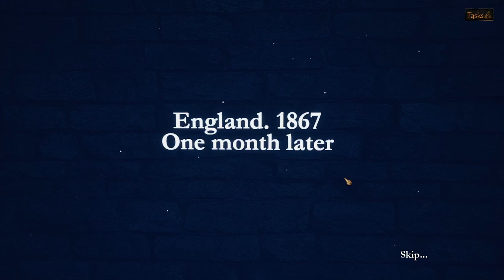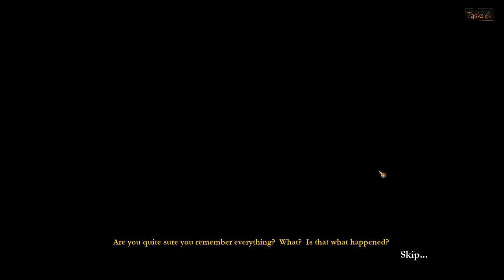Castle of Secrets: Prologue - Walkthrough with Puzzle Solutions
Watch this video for a full walkthrough and all puzzle solutions for the demo version of Castle of Secrets

0:00:00 - Start
0:17:25 - Constellation Stone Puzzle

The Castle of Secrets — a game with a deep and mysterious storyline, beautiful 3D graphics, unique gameplay and mechanics, will immerse you in a fairy tale of reality and mystery. How will this fairy tale end? It's your call.

The curse of the ancient Trantons family forces young Miss Susan leave for a deadly journey, where she is about to face many inhabitants of the world of the dead, find both friends and enemies, and get answers to the most important questions on who is the true killer of her entire family.

"Castle of Secrets is a beautiful and enthralling visual novel featuring many interesting quests, mechanics and puzzles, such as crafting items, inventory, camera control and character control in 3d space. Puzzles can be regular, where you have to connect the right items to each other, or these can be mini-games, where you have to think a little differently. As you progress through the game, the complexity of puzzles and quests increases and solving them will not be as easy as at the beginning.

The game offers a tutorial level that will guide the player through all the its mechanics. Enjoy beautiful graphics and nice animation. Use all the tools that the game offers you to solve the most difficult puzzles and mini-games."

The prologue includes:
- Tutorial level
- 2 full levels
- Additional mini-game
- 5 characters
- 10 cut scenes
- 25 quests